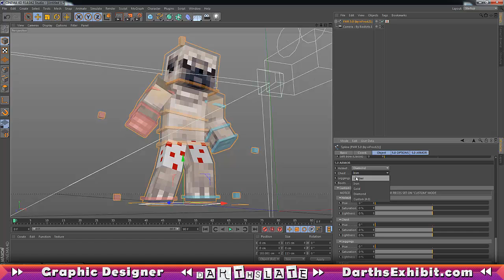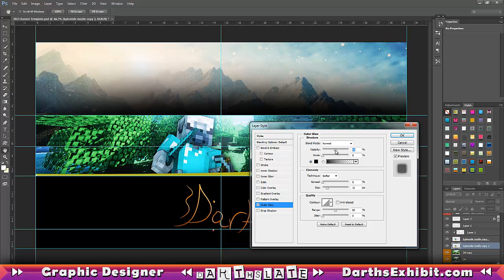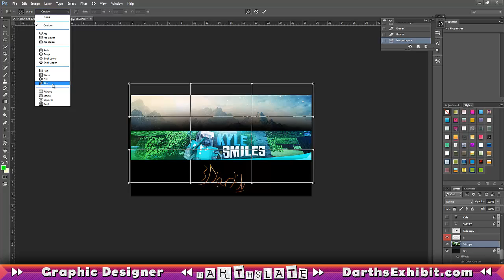SpeedArt #11 | KyleSmile's Banner!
Thumbs up for a new Speedart and this dope banner!? not to mention for the og kylesmiles :) Hope youu all enjoy this speedart and be sure to check out ShadowzZzGraphics, This whole banner was created with only peices taken from his 1000 Subscriber design pack, I suggest you all go download it and give him some support especially because its free!

Thanks again! :)

Offering Graphic Design in exchange for Steam currency or CS:GO Skins!

How to order my work?

Song: The Notorious BIG - Everyday Struggle (Eztro & DFLV Remix)

Looking for an Awesome Minecraft Server? Join "AuricMC.com" Now! Ultimate Survival PVP Experience.